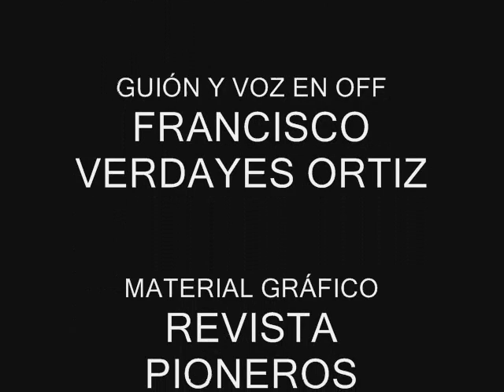20 DE ABRIL... UN DESFILE QUE LUCHA POR LA IDENTIDAD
Una pequeña crónica acerca de este desfile que debe ser apoyado por lo que representa. No sólo la fundación de Cancún sino la unidad de los cancunenses... Espero que les guste... Su anigo y servidor Francisco Verdayes...